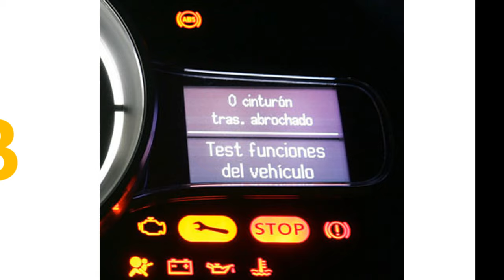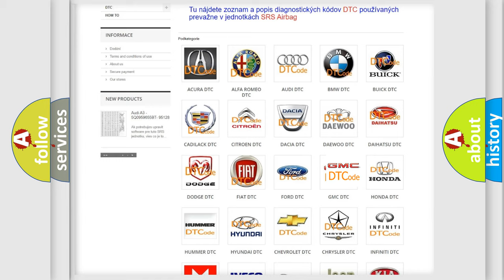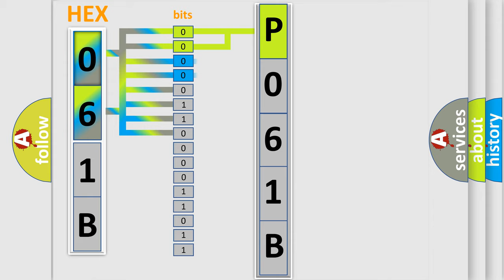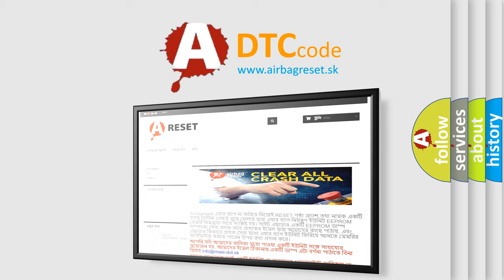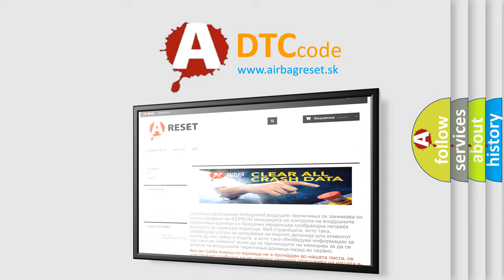DTC GMC P061B Short Explanation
Contents:
0:21 Basic DTC analysis according to OBD2 protocol standard.
1:48 Insight into programming
2:58 A diagnostically understandable description of the Diagnostic Trouble Code
3:05 Basic error definition

Make:
Code:
P061B
Definition:
Encoder Signal Circuit Low
Description:
Ignition ON.System voltage is 9-18 V.
Cause:
The TCCM can command the low side driver on the encoder signal return circuit not to pull the signal low.The module can then read the voltage on each of the encoder channel circuits.If the voltage is low a short to ground is indicated and the DTC is logged.